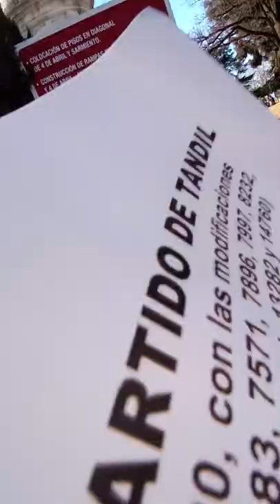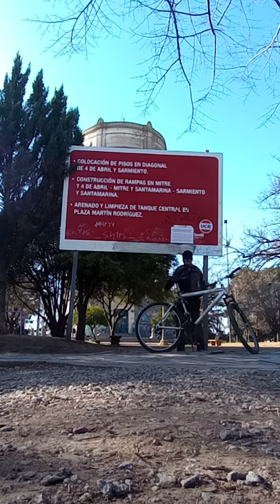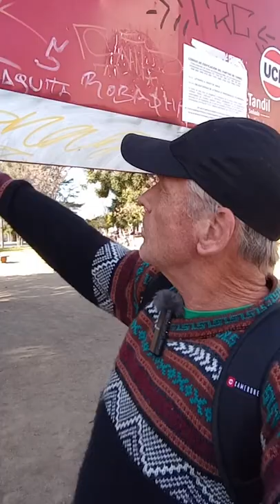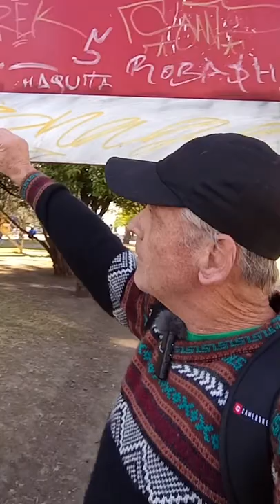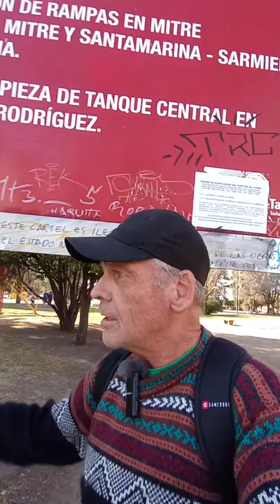EL INDIVIDUO VS. EL ESTADO - UN CARTEL DURO DE SACAR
No hay dudas que los que sacan los calcos que pego son gente del Municipio, ellos ven el video y los sacan, pero no tienen el valor ético como para enfrentarme, porque saben que pierden y sería muy denigrante exponerse como perdedores ante un simple individuo. Por eso les digo, hasta que la sociedad no genere los espacios para que un solo individuo pueda competir por la verdad con el Estado, no va haber cambios alentadores y vamos a seguir en la mediocridad.